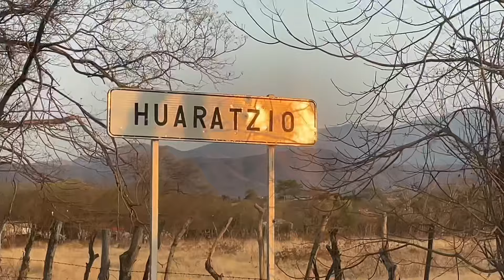CONTESTANDO SUS PREGUNTAS 🫢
CONTESTANDO SUS PREGUNTAS 🫢 - Las recetas de la Raque

En este video fuimos al ranchito y después contesté las preguntas que me hicieron el video pasado, si me faltó responder alguna duda que tengan pónganmela en los comentarios.

❤️ ¡¡¡MUCHAS GRACIAS!!! ❤️